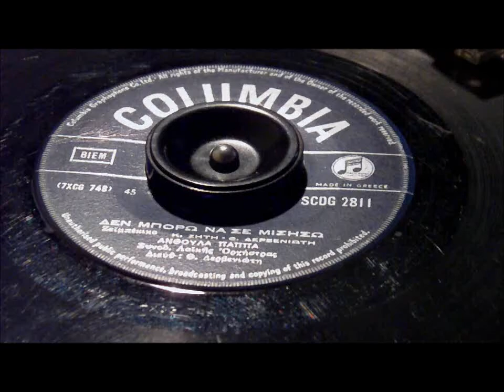ΔΕΝ ΜΠΟΡΩ ΝΑ ΣΕ ΜΙΣΗΣΩ - ΑΝΘΟΥΛΑ ΠΑΠΠΑ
45ΑΡΙ ΣΠΕΣΙΑΛ ΓΙΑ ΟΛΗ ΤΗΝ ΟΜΑΔΑ!